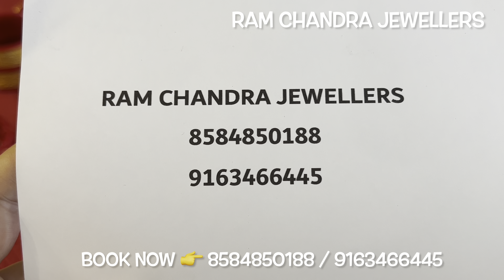নতুন গোল্ড জুয়েলারি ১ গ্রাম গোল্ড থেকে গিফ্টের/নতুন কানেরদুল নেকলেস/gold new jewelry's design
ভিডিওতে থাকছে লেটেস্ট গোল্ড জুয়েলারি ডিজাইন (Gold Jewellery Latest Design)...আশা করছি তোমাদের ভালো লাগবে💖

 Ram Chandra Jewellers
199,B B Ganguly Street,Kolkata _ 700 012
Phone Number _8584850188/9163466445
💖কুরিয়ার সর্ভিস চালু থাকছে All Over India তে 💖

Hey Everyone...

More Tags:
Ladies Rings
Gents Rings
Gold Pendants
Lighweight Gold Jewellery
Mix Jewelelry
Senco Gold Jewellery
Noth Design
Best Bala Collection
Pola Necklace
Necklace Pola
Gold Pendants
Gold Kanbala
Kanbala Design
gold jewellery
wedding package
gold kankan
gold necklace design
chain design
ring
choker
bala
bangles
kanbala
chandbali
earrings
latest collection
light weight collection
bridal collection
GOLD EARRINGS
GOLD JHUMKA DESIGN
INDIAN JEWELLERY
GOLD JEWELLERY
TANISQ
TANISQ JEWELLERY
JEWELLERY
GOLD JEWELLERY
MALABAR GOLD